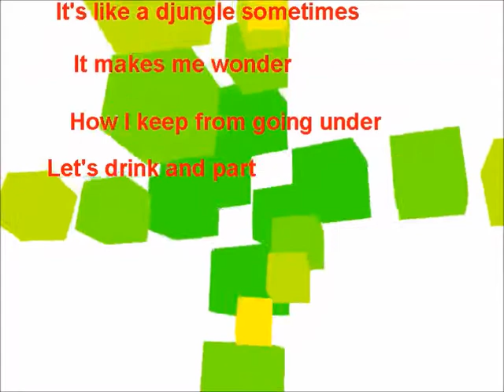(PC DEMO) Plupp by Replay and Syntax Terror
Title: Plupp
Platform: Windows
Type: Demo
Authors: Replay, Syntax Terror
Released in July 2010, ranking 1st at the EDiS Meeting and Compo.

I really like the music here. I actually discovered the music first, and then found that it was for this demo, which is OK in my opinion.